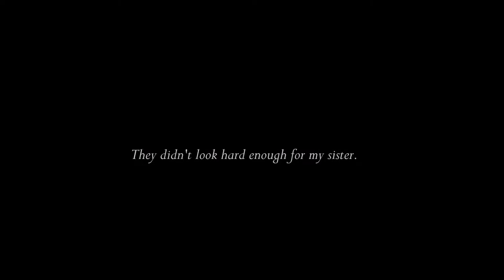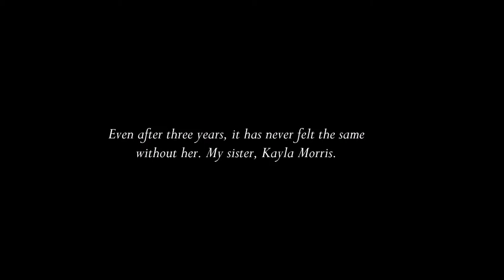Finding Kayla - Episode 1 (Sims 3 Series)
The disappearance of Kayla Morris; will she ever come home?

Music
Particles ft. Nanna Bryndis Hilmarsdottir - Olafur Arnalds
Rockin Robin
Saved - Khalid
Can't Get Over You - KINGDM
Rhastafarian - Audionautix
Bird - Billie Marten